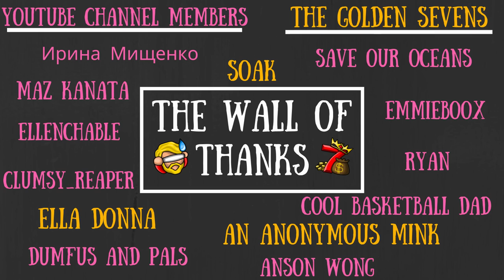The Wigfrid Rework Update Twitch Drop - The Sorcerer's Circle [Don't Starve Together] [NEW UPDATE]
Spell out.

To Those Who Make It Possible:

MazKanata II Kyra_Blake II Ken Aguasa